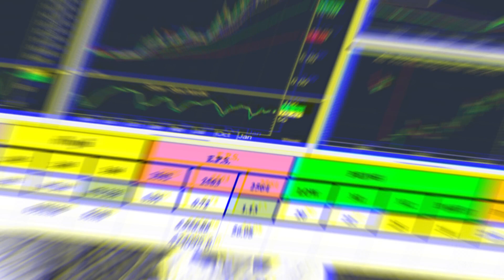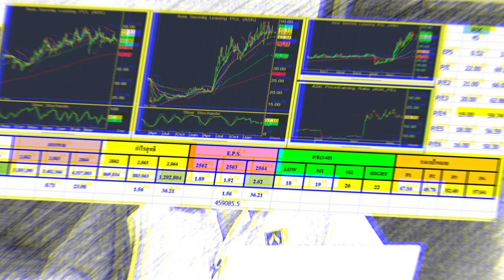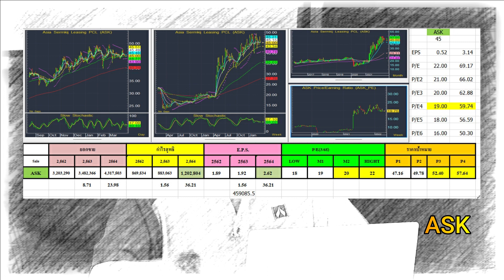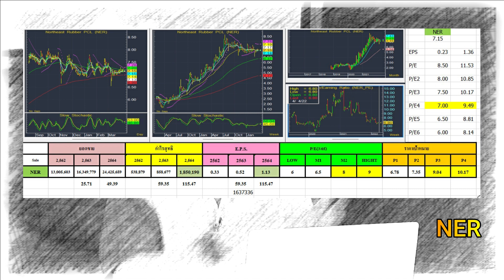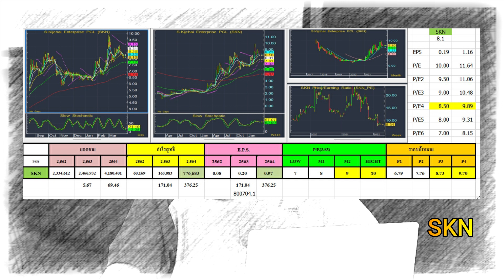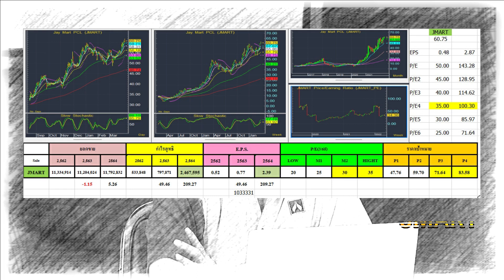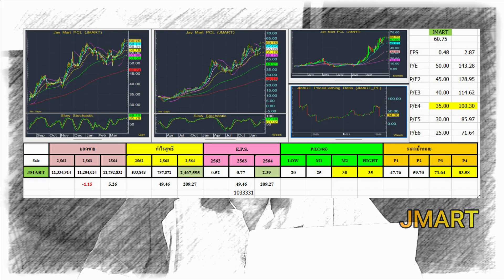100.5 เจาะหุ้น วันที่ 7 เมษายน 2565